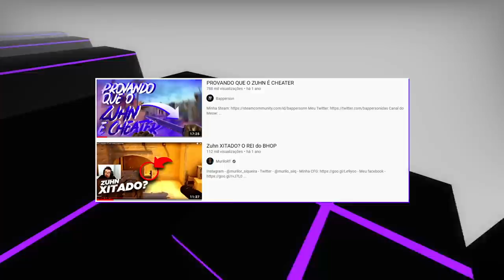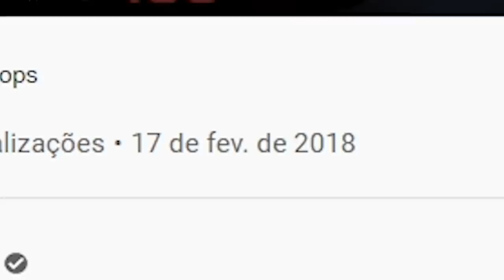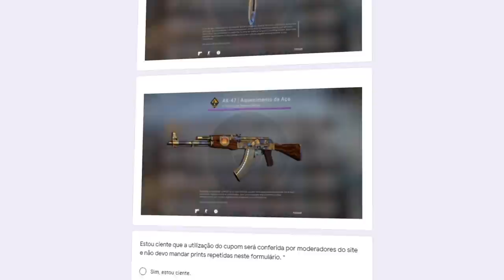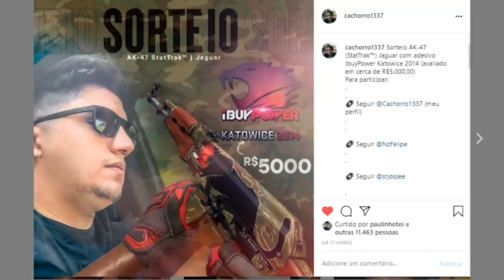COMO ESTÁ O ZUHN EM 2020... O "rei do BHOP" ainda XITA?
Zuhn, o rei do BHOP ainda xita no CS:GO? Veremos o que ele anda fazendo em 2020